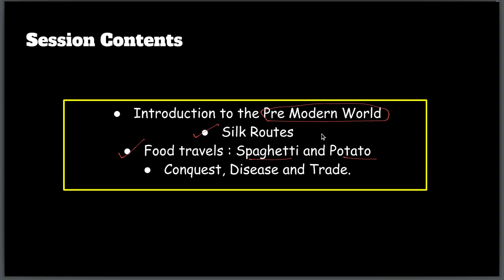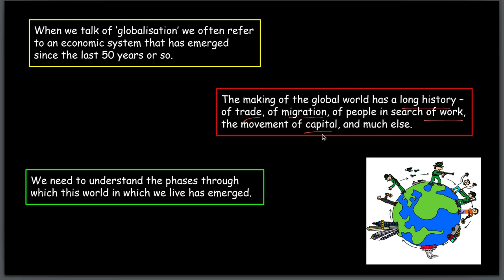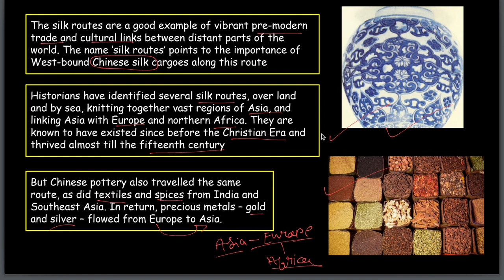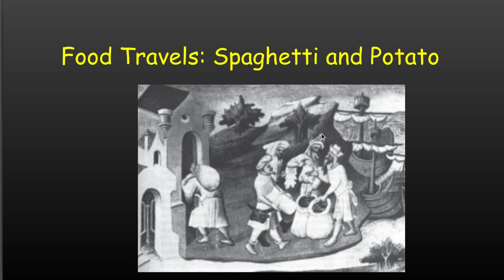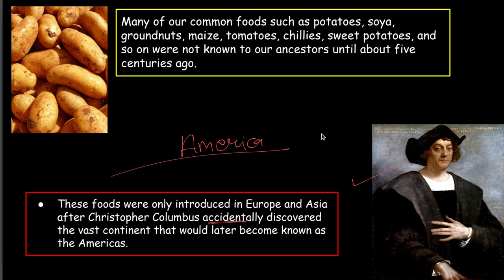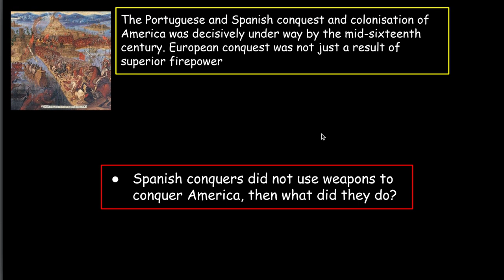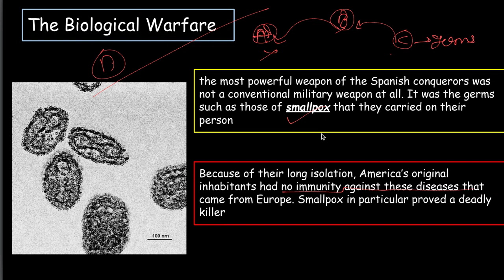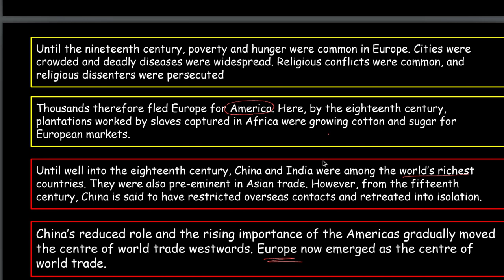The Making of a Global World Class 10 | NCERT Social Science History Chapter-3 | CBSE 2024 Exam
Hi Students, So here we begin with the Academic Year of 2023-24. In this video, we study the chapter "The Making of Global World" as per the board exam syllabus.